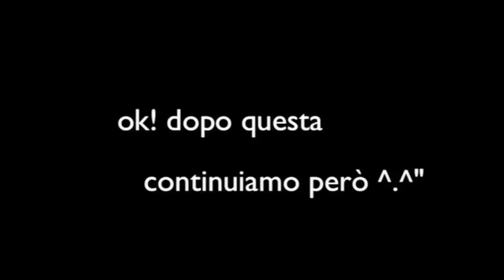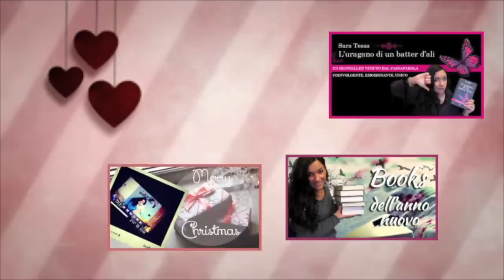∞ "Ɱi Ƥreparo Ƈon Ỽoi" e... Naked⒊ SI o NO?! #4 ∞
Ciao Gente oggi mi preparo con voi dopo una settimana di malattia!
In più vi faccio una bella domandina: Naked 3 si o no?!
È da comprare secondo voi?!
Un bacione grosso e... Ciaoooo!!!